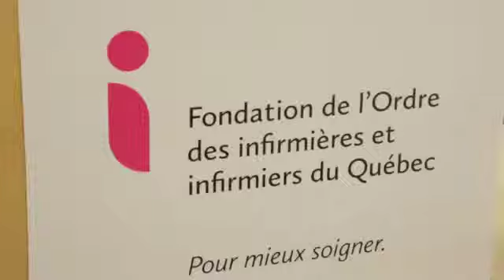Montreal.TV | Pour mieux soigner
La Fondation de l’Ordre des infirmières et infirmiers du Québec a dévoilé un financement de 250 000 $ pour répondre au besoin criant de professionnels offrant des soins de santé globale aux enfants vulnérables. La FOIIQ a remis une subvention à la Fondation du Dr. Julien et au CSSS Lucille-Teasdale à Montréal. Le projet proposé donnera un sérieux coup de pouce à ces enfants et à leurs familles: ils pourront être évalués, orientés et suivis par des infirmières, qui joueront un rôle central aux côtés des médecins et des travailleuses sociales. Cet accompagnement portera sur la santé physique et mentale des jeunes patients. Dans ce reportage, on retrouve, la présidente de la Fondation de l'Ordre des Infirmières et Infirmiers du Québec, Nancy Hammond, le Dr. Gilles Julien, Lyne Tremblay membre du CA de la Fondation et le directeur du CSSS Lucille-Teasdale, Daniel Corbeil.

Reporter: Marina Bastarache.
Photos: Jean-François Lemire.
Caméraman-monteur: Meddy Guillebaut.